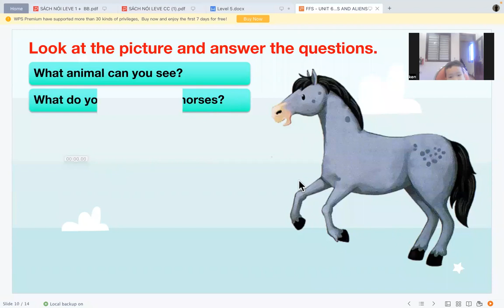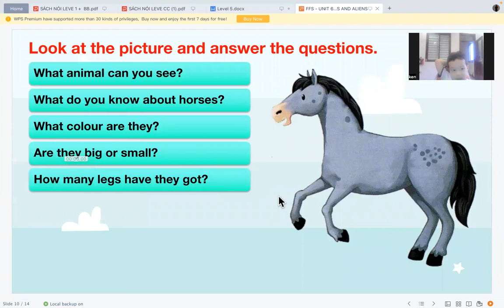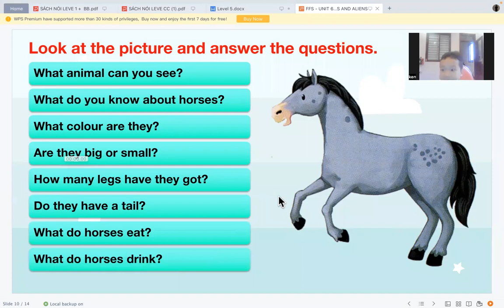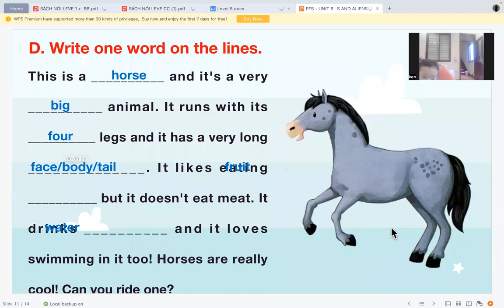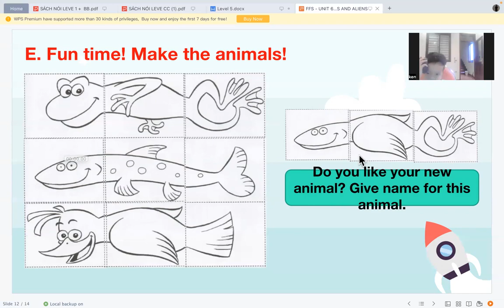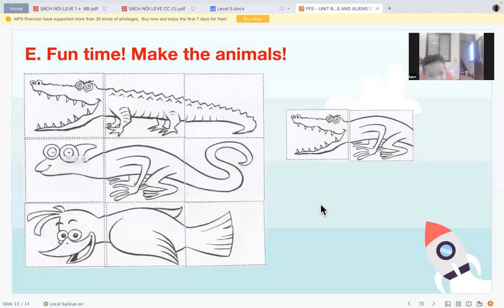Học Tiếng Anh Online Cùng cô Phạm Thu Hương